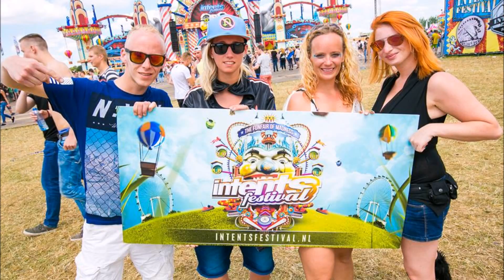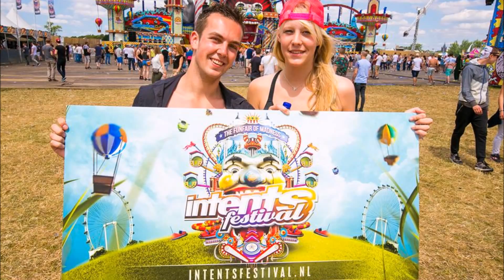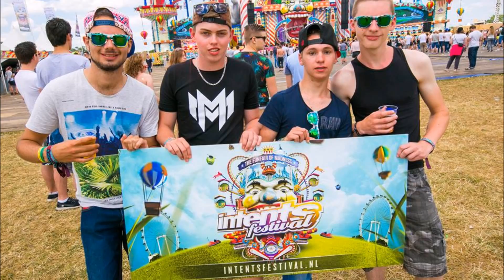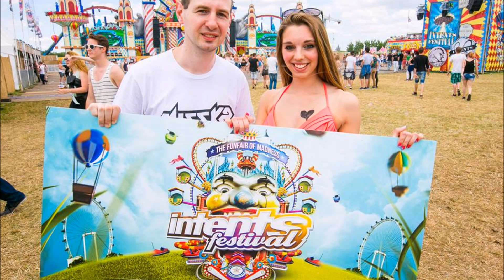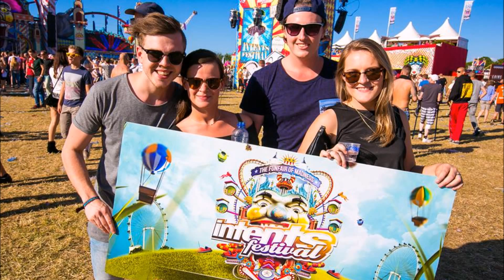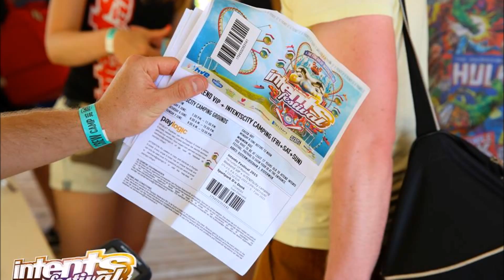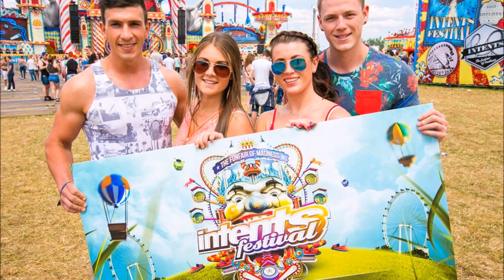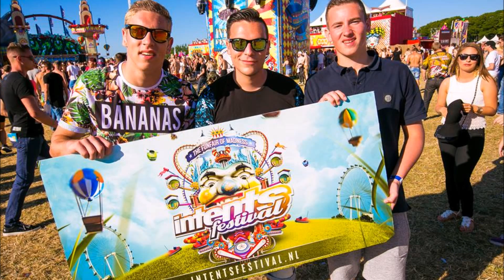Frequencerz Liveset @ Intents Festival 2015 partypics& tracklist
Mainstage Saturday
01. Frequencerz ft. MC Nolz - Warrior (Emporium 2015 Anthem)
02. Frequencerz - Freq My Mash Up
03. E-Force & Frequencerz - Men Of Steel
04. Hans Teeuwen - Snelkookpan (Frequencerz & Jack Of Sound Edit)
05. Requiem - Collateral Damage
06. Frequencerz & B-Front - Fatality
07. Blutonium Boy - Make It Loud (Headhunterz Remix)
08. B-Front & Frequencerz ft. MC Nolz - TBA
09. Zatox - Red Alert
10. B-Front & Frequencerz - TBA
11. Frequencerz - I Need You
12. B-Front & Frequencerz - Psycho
13. Hard Driver & Frequencerz - Pitch Black
14. Warface - FTP
15. JDX ft. Sarah Maria - Live The Moment (Break) w/ Crypsis - You Know (Mashup)
16. B-Front & Frequencerz - Monsters Inside Me
17. Regain - Push It To The Limit
18. Warface & Frequencerz - Menace
19. B-Front & Frontliner Magic / Frequencerz & Jack Of Sound - Hollow (Mashup)
20. Radical Redemption & Frequencerz - Death Metal
21. Warface - Frequenz (Thrillogy 2014 Mash-up)
22. B-Front & Frequencerz feat. MC Nolz - One Of A Kind